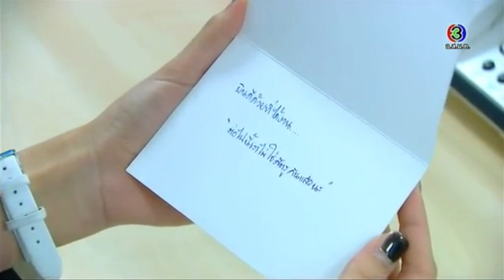[cut] แอบรักออนไลน์- ต่อไปนี้เราไม่ใช่ศัตรูกันแล้วนะ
แอบรักออนไลน์: ตอนที่ 4